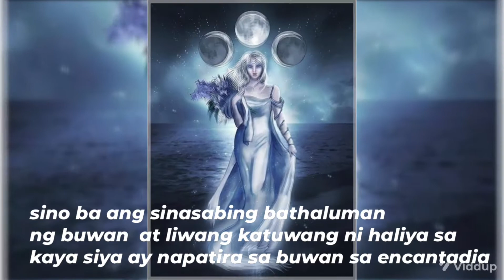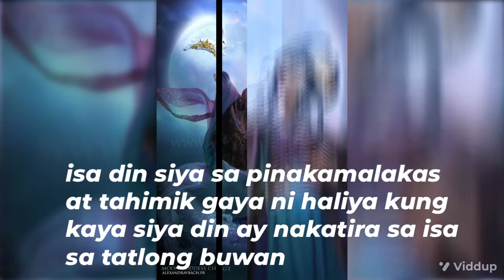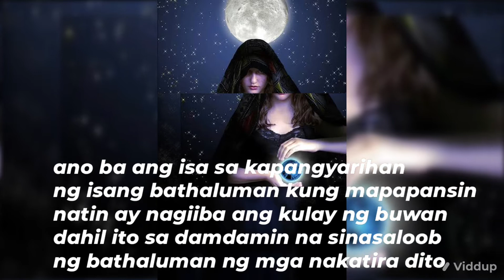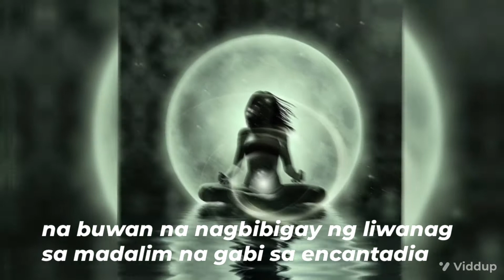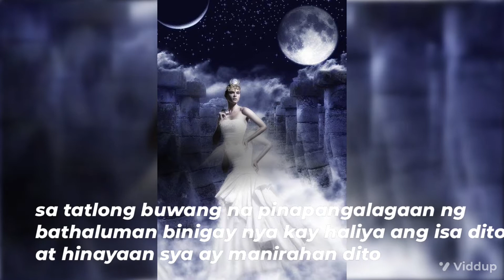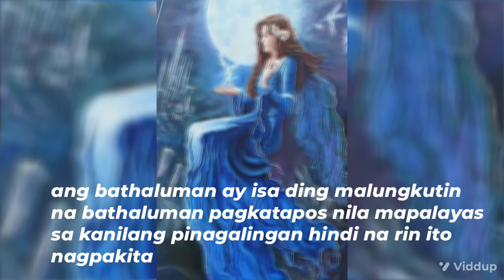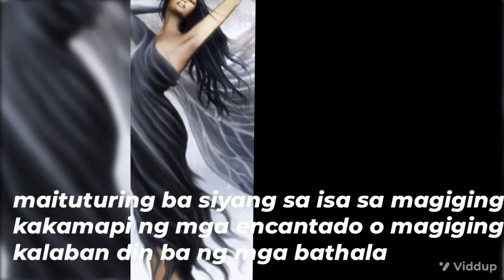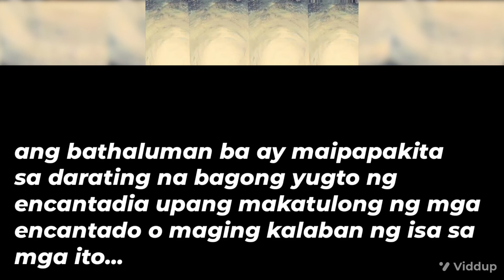E.N.C.A.N.T.A.D.I.A: Ang Bathaluman Selena ng Buwan at Liwanag